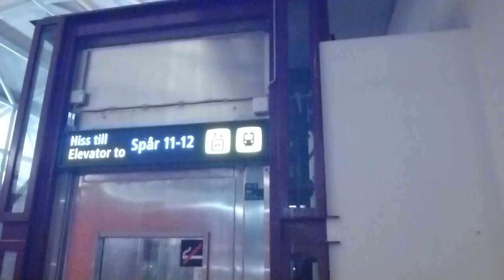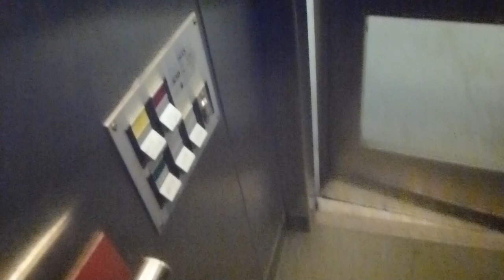DEVE Hydraulic Elevator @ Stockholm Central Railway Station, Track 11-12 to Klarabergsviadukten